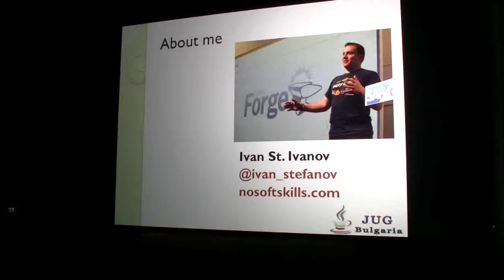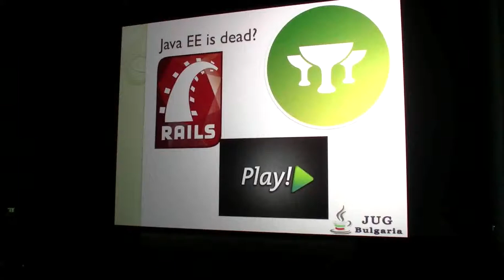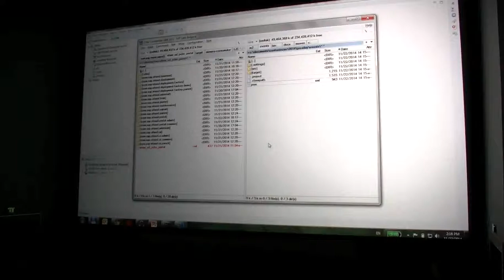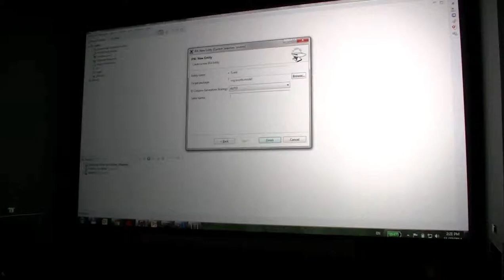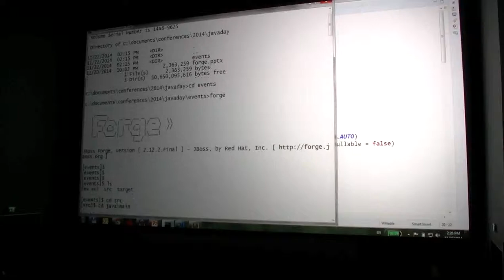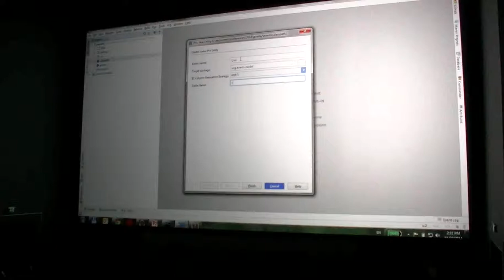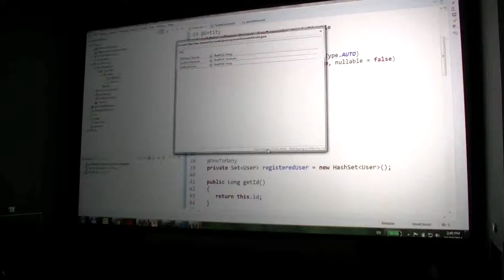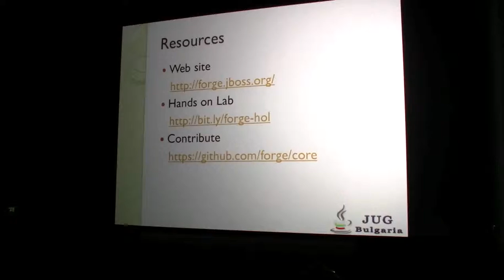IDE independent development with JBoss Forge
IDE independent development with JBoss Forge, Ivan St  Ivanov, javaday.jug.mk, 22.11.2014